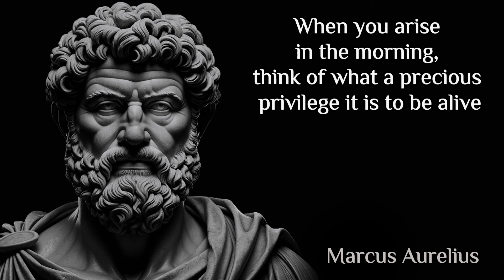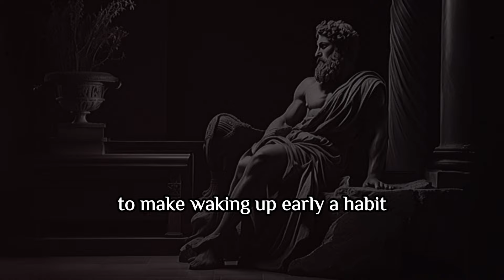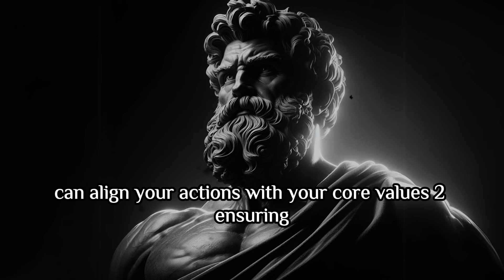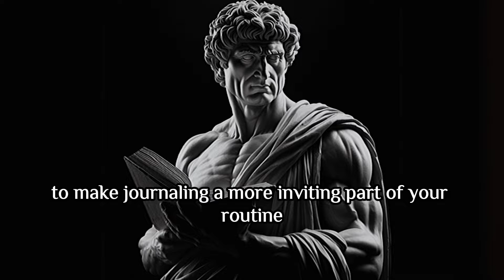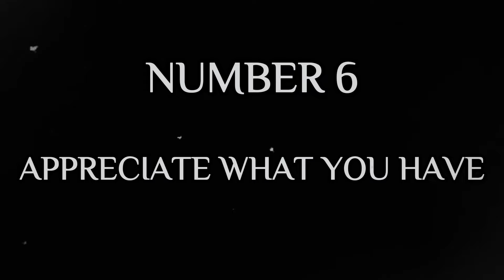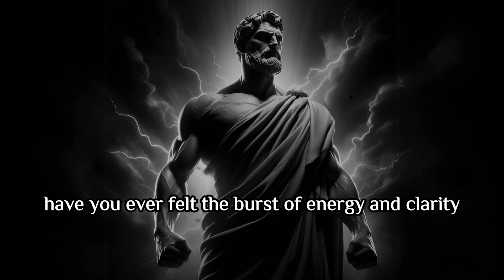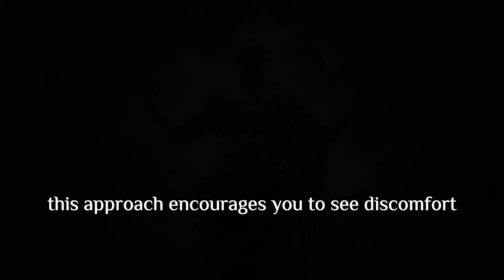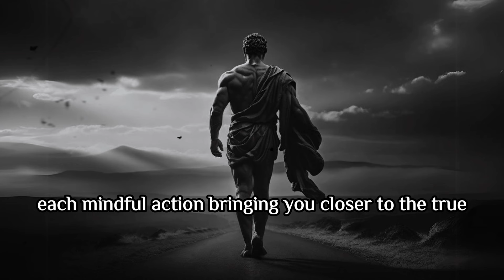10 Stoic ROUTINES You SHOULD Do Every MORNING | Stoicism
Discover a morning routine that goes beyond the usual, inspired by Stoic principles. This video introduces a series of simple yet impactful habits to enhance your mornings, helping you start your day with a sense of purpose and calm. Ideal for those looking to incorporate mindfulness and intention into their daily routine.

10 Stoic ROUTINES You Should Do EVERY MORNING | Stoicism

🎯 Key Moments

00:00 INTRO
01:52 Number 1
04:33 Number 2
07:25 Number 3
10:19 Number 4
13:05 Number 5
15:04 Number 6
17:35 Number 7
19:44 Number 8
21:49 Number 9
23:51 Number 10
25:33 CONCLUSION

👇Check out more videos from the channel, about Stoic Wisdom from Marcus Aurelius, Epictetus, Seneca and others:

Song: Miguel Johnson - Unexplored Moon